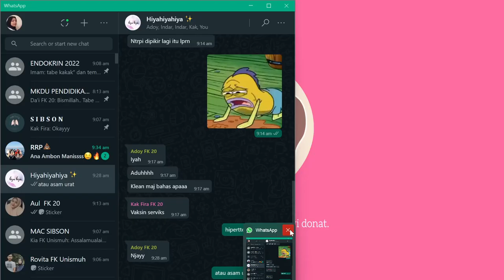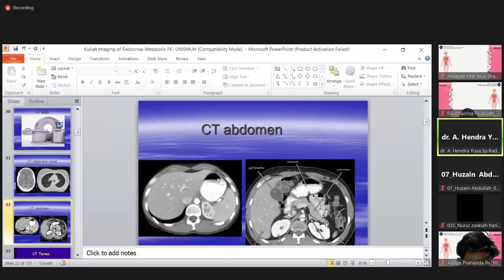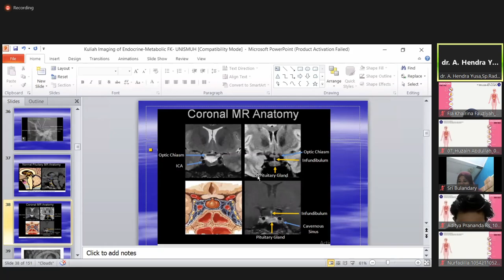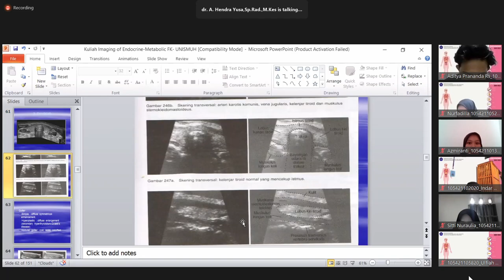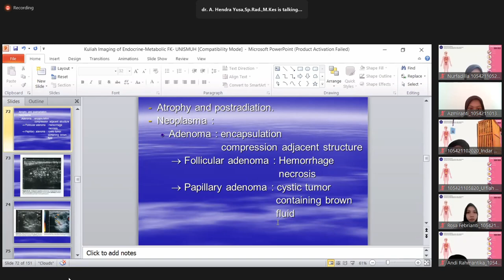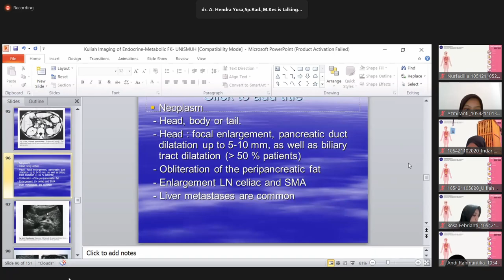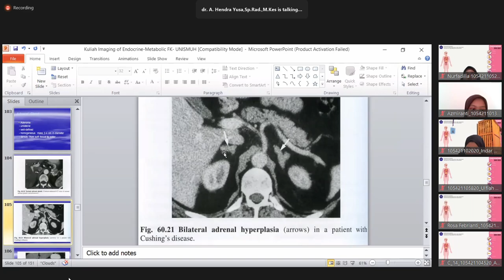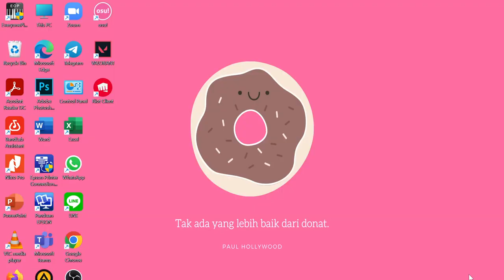Radiologic Imaging for EM Disease